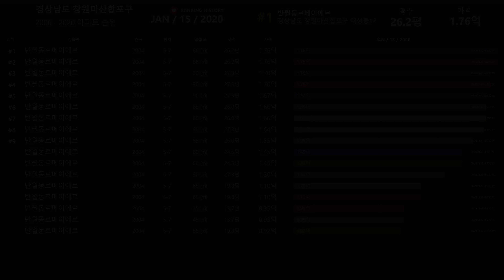경상남도 창원마산합포구 대성동1가 아파트 실거래가 ▶ 매매 가격 순위 TOP 20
Developtive